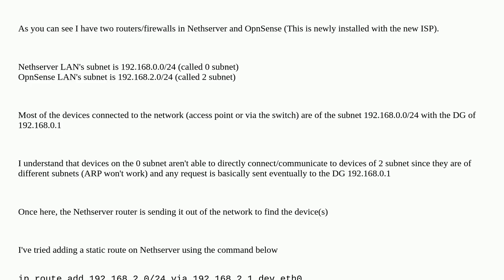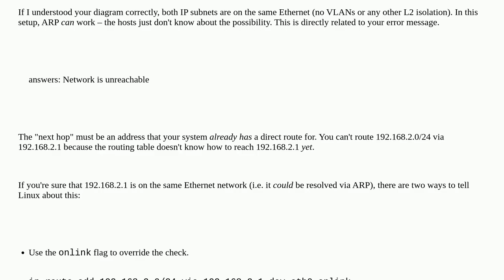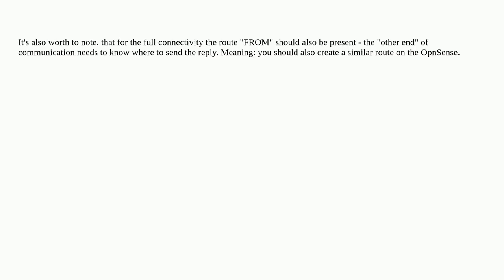Routing traffic between 2 routers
A special thanks goes out to the community

  switch networking opnsense router